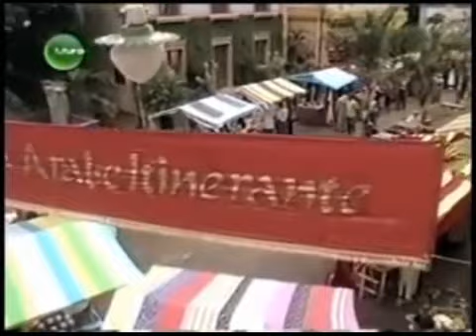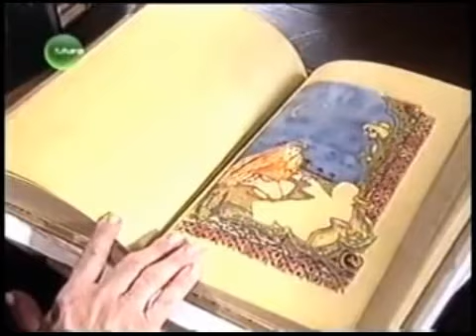Nicette Bruno no papel da Dona Benta no Sítio do Picapau Amarelo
Cenas da atriz Nicette Bruno no papel de Dona Benta, no Sítio do Picapau Amarelo, nos episódios: "A Reforma da Natureza" (da 1ª temporada de 2001/2002), "Aladdin" (da 4ª temporada de 2004), e "A Mula sem Cabeça" (da 3ª temporada de 2003).

Elenco:
Dona Benta - Nicette Bruno
João Melado - Lima Duarte
Emília - Isabelle Drummond
Visconde - Cândido Damm
Narizinho - Lara Rodrigues (2001 à 2003) / Caroline Molinari (2004 à 2005)
Pedrinho - César Cardadeiro (2001 à 2003) / João Vitor Silva (2004 à 2005)

Tags: "Sítio do Picapau Amarelo" "Monteiro Lobato" "remake" "2017" "TV Globo" "TV Globinho" "programação infantil" "Rede Globo" "Canal Viva" "Canal Futura" "TV Cultura" "sitio do picapáu amarelo"